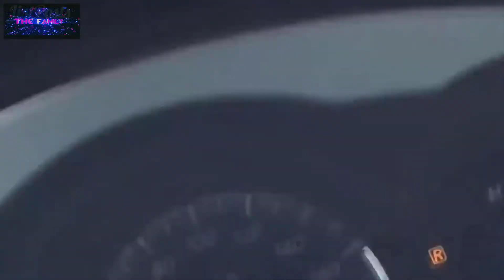غضب البحر على البشر ... لقطات ما كان ليصدقها أحد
البحر يطلق على أي تجمع كبير للمياه المالحة يتصل بالمحيط أو على البحيرات المالحة غير المتصلة ببحار أو محيطات أخرى
إلا إن غضبه يخلف خسائر بشرية و مادية فلا تثق به كثيرا